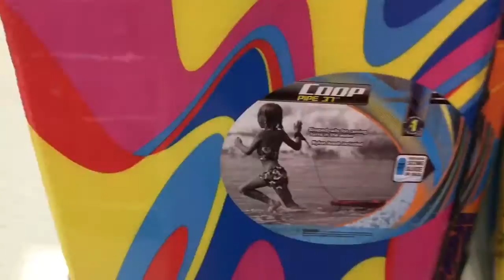Beach Vlog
Had an amazing time at the beach this spring break. Hope you enjoy the video!